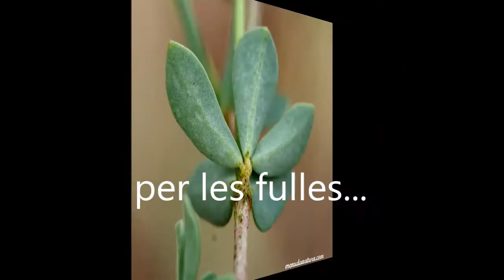Coneix la natura que t’envolta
Descobreix la nostra flora